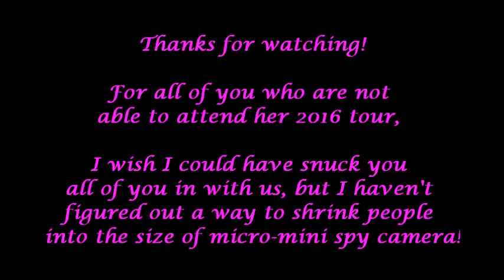Barbra Streisand LIVE Opening Song Las Vegas T-Mobile ARENA 8 6 16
Please forgive some of this video's quality.  Strict NO RECORDING restrictions were in force at the Barbra Streisand "The Music… The Mem’ries… The Magic’ Concert.  We were forewarned that if anybody was caught filming, they would be asked to leave.  Not wanting to take that risk, we used a very small Japanese Mini Spy Camera so we could capture a small taste of Barbra forever. It was a great show.